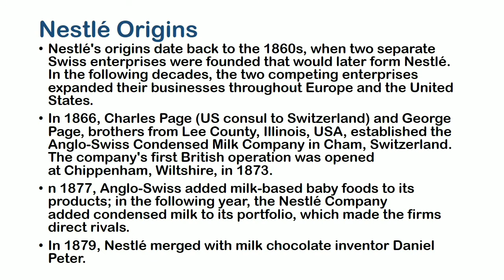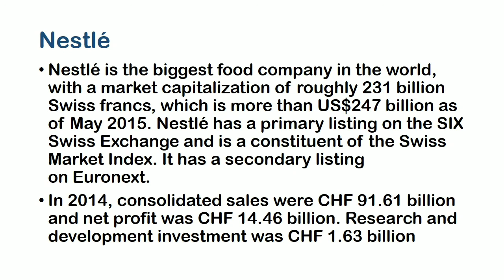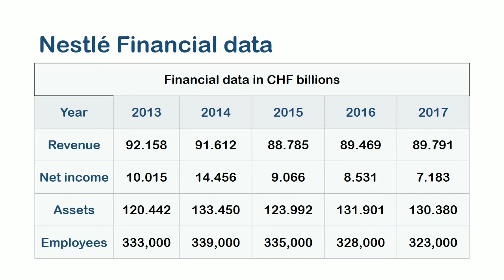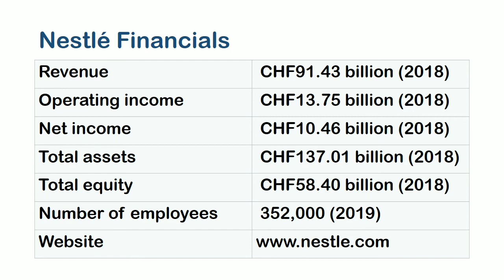Nestle business overview and brands | products and History | Full analysis of nestle share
in this video you can the business model of nestle India and business overview and brands
Nestle is a world biggest food company and has over 2000 products and working worldwide